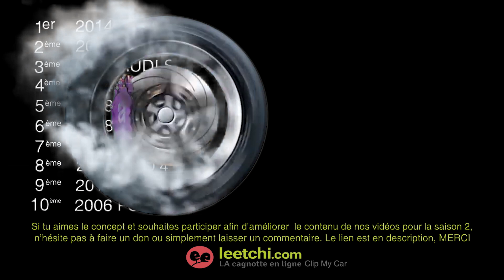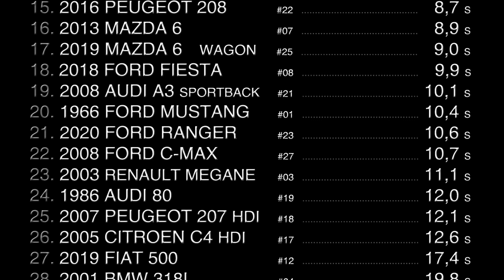0 à 100 - S01 #28 BMW 420 D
©️ Clip My Car
Réalisé et produit par Alan PIERRE